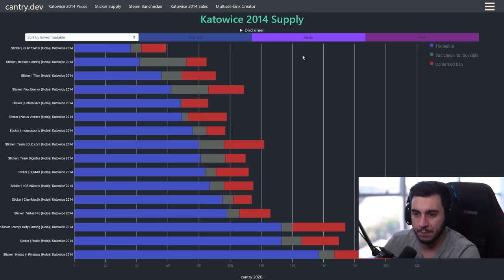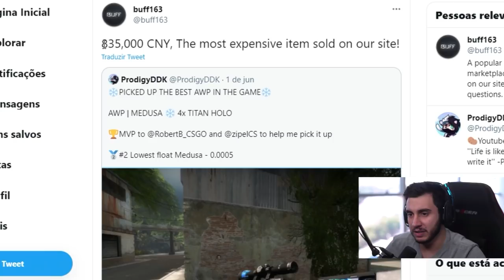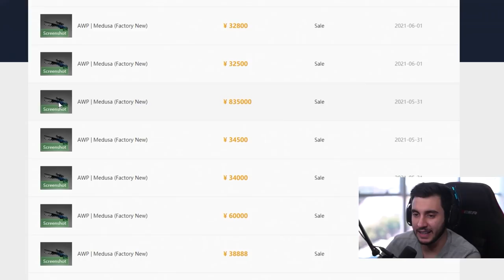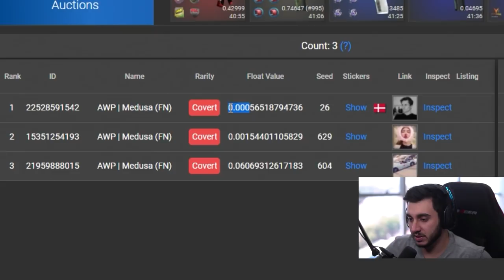AWP vendida por ¥835000 BATEU TODOS OS RECORDES!